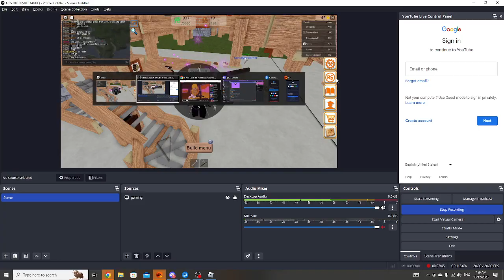(Roblox) Factory Town Tycoon How To Make The Canon Fuel part part 4